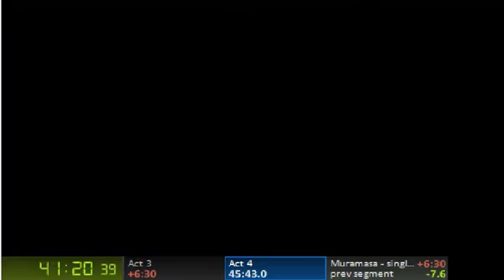How about them Chip Bags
Well as brass put it "out of all the metaphor's" -- Recorded live on Justin.tv